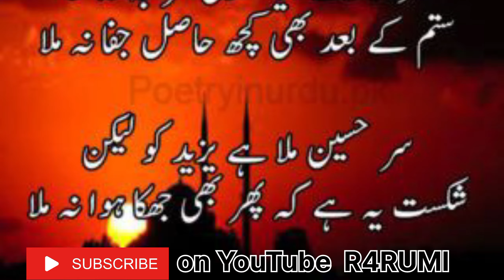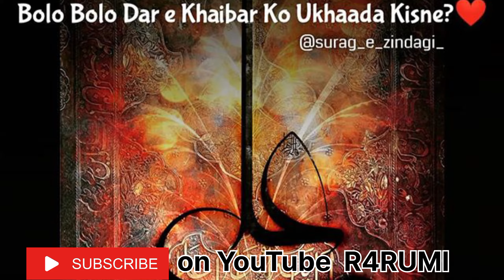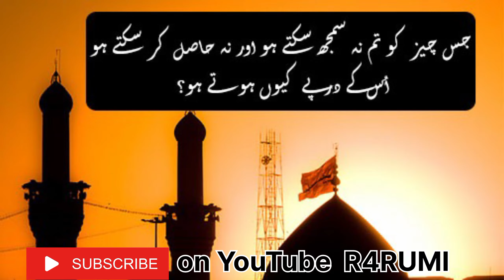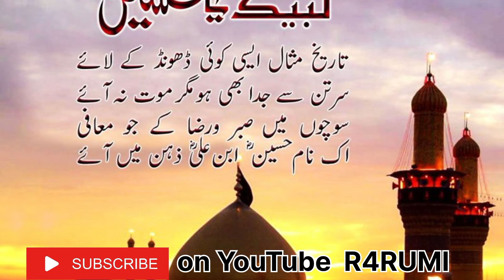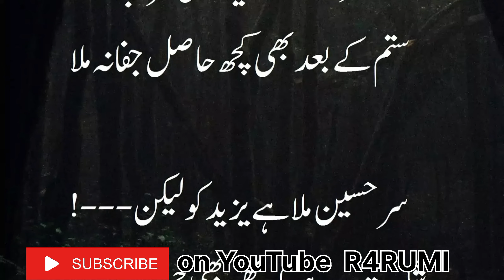Karbala ki pehli shahabat | Muslim bin Aqeel || must listen short biyan | IMAM HUSSAIN || 3 MUHARRAM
@R4RUMI for our youtube family
Short clip karbala ki pehli shahadat